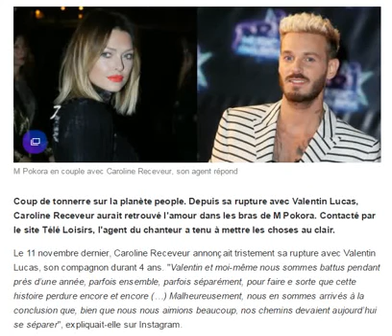DALS 2016 : Caroline Receveur en couple avec M Pokora! 16/11 ✶208